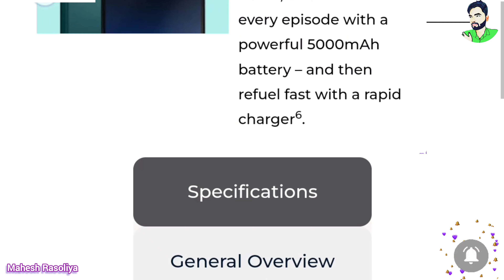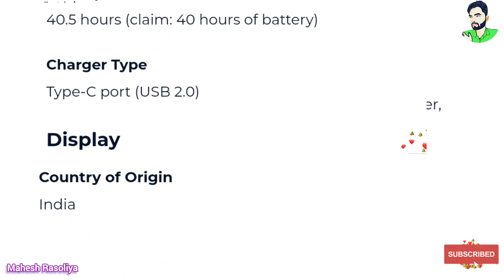moto g04 at ₹6,249*!⚡ 90Hz, Android 14, UFS 2.2 | 8GB Ram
About : Mahesh Rasoliya  is a YouTube Channel, where you will find technological videos in Hindi, New Video is Posted.🙏